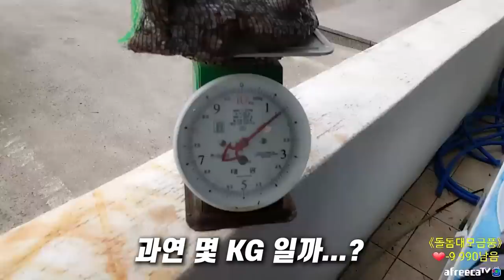진짜 억울하네요... 범죄자 취급 말아주세요... / 추자도 낚시 / caravan camping car / Fishing / 캠핑카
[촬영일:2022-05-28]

콘텐츠와 재미로 다가가기로 마음 먹었습니다!

이번엔 좀 더 다양한 용품의 부풀림 없는 리얼 사용기로